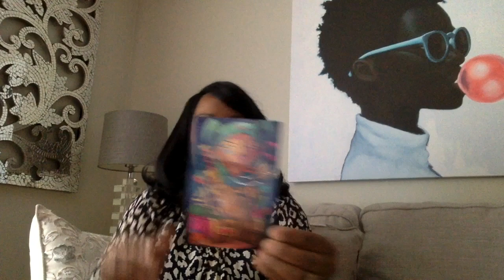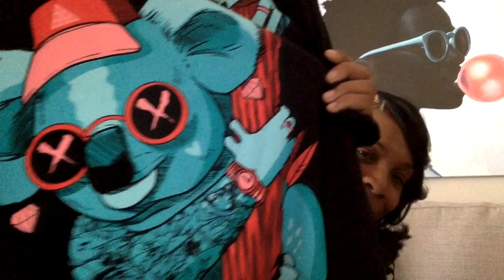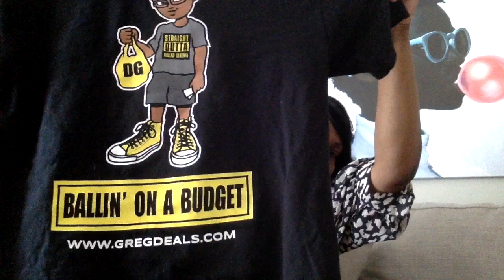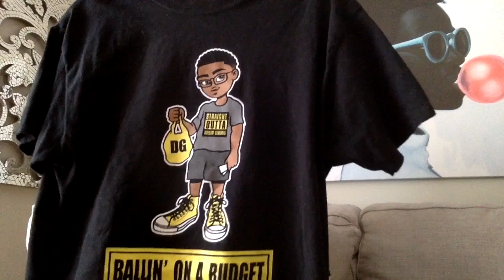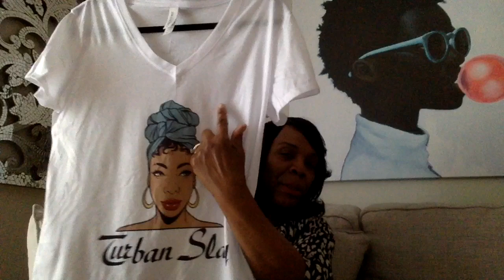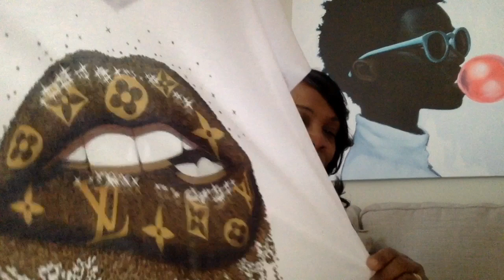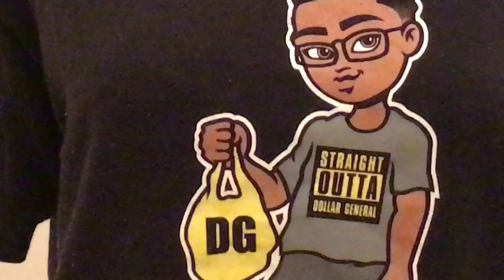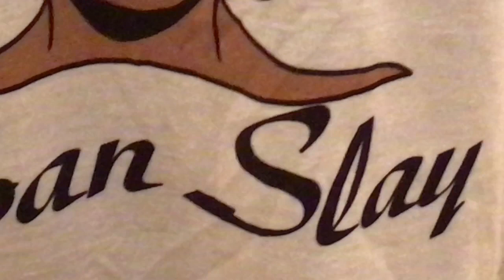Designer Inspired Luxury Tee Shirts|Louis Vuitton Look|Ten Hundred Graphic Tee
Designer Inspired Luxury Tee Shirts with a Louis Vuitton designer look and Ten Hundred Graphic Tee  are worth the price!

1. Youtube Channel-Ten Hundred

2. Youtube Channel-GreggthtdudeTv

Modelchickny

Attention Brands/Companies:

I will be happy to review your products.

I would appreciate that if you wish to use any of my video content,  please request my permission and than with verbal/written consent may use the link from MY VIDEO, and in this way the link will go back to MY  channel and MY channel will then be credited for MY WORK. So please, YOU MUST use the link from MY VIDEO ONLY.  Thank you!

Any rude or inappropriate comments on my channel will be REMOVED and the individual(s) will be BLOCKED.  This is a family friendly channel and we only live by light and love here!  Please be respectful.

Modelchickny Luxury For Less